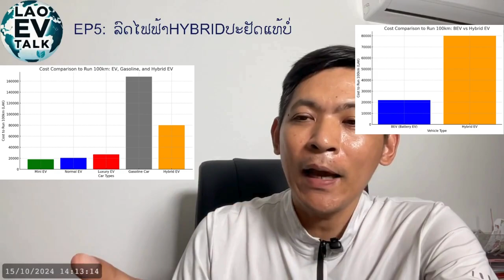LAO EV TALK, EP:05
Ep05 - Hybrid vs BEV: The Best Choice and Future Outlook
1. Efficiency:
 • BEVs: Fully electric, running solely on batteries with zero emissions. They offer lower running costs, less maintenance, and greater efficiency. However, they rely on charging infrastructure, which may not be as widespread in certain areas.
 • Hybrid EVs: Use both an internal combustion engine and an electric motor, offering flexibility. They are more fuel-efficient than traditional cars, but still require gasoline, making them a middle ground between gas and electric.
 2. Cost:
 • BEVs: Higher upfront costs but lower operating costs over time due to cheaper electricity and fewer parts that need maintenance.
 • Hybrid EVs: Cheaper initially but still require gas and regular maintenance for both the engine and electric system.
 3. Environmental Impact:
 • BEVs: Produce no tailpipe emissions, making them cleaner and better for the environment, especially as renewable energy sources grow.
 • Hybrid EVs: While more fuel-efficient, they still rely on fossil fuels and emit greenhouse gases.
 4. Future Outlook:
 • BEVs: The future trend is leaning toward full electrification as battery technology improves and charging infrastructure expands. Many governments are incentivizing BEV adoption through subsidies and stricter emission regulations.
 • Hybrid EVs: While a useful transitional technology, hybrids may become less relevant as BEVs and charging networks become more efficient and affordable.
Conclude by emphasizing that BEVs are the long-term solution for sustainable transportation, while Hybrid EVs serve as a bridge technology during the transition to full electrification.
Ep05 - Hybrid vs BEV: ທາງເລືອກທີ່ດີທີ່ສຸດ ແລະອະນາຄົດ
1. ປະສິດທິພາບ:
  • BEVs: ມີໄຟຟ້າຢ່າງເຕັມທີ່, ແລ່ນຢູ່ໃນແບດເຕີຣີ້ທີ່ບໍ່ມີການປ່ອຍອາຍພິດ. ພວກເຂົາສະເຫນີຄ່າໃຊ້ຈ່າຍໃນການແລ່ນຕ່ໍາ, ການບໍາລຸງຮັກສາຫນ້ອຍ, ແລະປະສິດທິພາບຫຼາຍກວ່າເກົ່າ. ຢ່າງໃດກໍ່ຕາມ, ພວກເຂົາອີງໃສ່ໂຄງສ້າງພື້ນຖານຂອງການສາກໄຟ, ເຊິ່ງອາດຈະບໍ່ແຜ່ຫຼາຍໃນບາງພື້ນທີ່.
  • EVs ແບບປະສົມ: ໃຊ້ທັງເຄື່ອງຈັກເຜົາໃຫມ້ພາຍໃນ ແລະ ມໍເຕີໄຟຟ້າ, ສະເໜີຄວາມຍືດຫຍຸ່ນ. ພວກມັນປະຫຍັດນໍ້າມັນຫຼາຍກ່ວາລົດແບບດັ້ງເດີມ, ແຕ່ຍັງຕ້ອງການນໍ້າມັນເຊື້ອໄຟ, ເຮັດໃຫ້ພວກເຂົາເປັນພື້ນທີ່ກາງລະຫວ່າງອາຍແກັສແລະໄຟຟ້າ.
  2. ຄ່າໃຊ້ຈ່າຍ:
  • BEVs: ຄ່າໃຊ້ຈ່າຍຕໍ່ຫນ້າສູງກວ່າແຕ່ຄ່າໃຊ້ຈ່າຍໃນການດໍາເນີນງານຕ່ໍາໃນໄລຍະເວລາເນື່ອງຈາກໄຟຟ້າລາຄາຖືກກວ່າແລະຊິ້ນສ່ວນຫນ້ອຍທີ່ຕ້ອງການການບໍາລຸງຮັກສາ.
  • Hybrid EVs: ລາຄາຖືກກວ່າໃນເບື້ອງຕົ້ນແຕ່ຍັງຕ້ອງການອາຍແກັສແລະການບໍາລຸງຮັກສາເປັນປົກກະຕິສໍາລັບທັງເຄື່ອງຈັກແລະລະບົບໄຟຟ້າ.
  3. ຜົນກະທົບດ້ານສິ່ງແວດລ້ອມ:
  • BEVs: ຜະລິດບໍ່ມີການປ່ອຍອາຍພິດທໍ່ຫາງ, ເຮັດໃຫ້ມັນສະອາດແລະດີກວ່າສໍາລັບສິ່ງແວດລ້ອມ, ໂດຍສະເພາະຍ້ອນວ່າແຫຼ່ງພະລັງງານທົດແທນເພີ່ມຂຶ້ນ.
  • ລົດໄຟຟ້າແບບປະສົມ: ໃນຂະນະທີ່ປະຢັດນ້ຳມັນຫຼາຍ, ພວກມັນຍັງອີງໃສ່ນໍ້າມັນເຊື້ອໄຟ ແລະ ປ່ອຍອາຍພິດເຮືອນແກ້ວ.
  4. ອະນາຄົດ:
  • BEVs: ທ່າອ່ຽງໃນອະນາຄົດແມ່ນມຸ່ງໄປສູ່ການເປັນກະແສໄຟຟ້າຢ່າງເຕັມທີ່ ເນື່ອງຈາກເທັກໂນໂລຍີແບັດເຕີຣີປັບປຸງ ແລະໂຄງສ້າງພື້ນຖານການສາກໄຟຂະຫຍາຍອອກ. ລັດຖະບານຈໍານວນຫຼາຍກໍາລັງຊຸກຍູ້ໃຫ້ມີການຮັບຮອງເອົາ BEV ໂດຍຜ່ານເງິນອຸດຫນູນແລະລະບຽບການການປ່ອຍອາຍພິດທີ່ເຂັ້ມງວດ.
  • EVs ແບບປະສົມ: ໃນຂະນະທີ່ເປັນເທກໂນໂລຍີໄລຍະຂ້າມຜ່ານທີ່ເປັນປະໂຫຍດ, ການປະສົມອາດຈະມີຄວາມກ່ຽວຂ້ອງຫນ້ອຍລົງເນື່ອງຈາກ BEVs ແລະເຄືອຂ່າຍສາກໄຟກາຍເປັນປະສິດທິພາບ ແລະລາຄາທີ່ເໝາະສົມກວ່າ.
ສະຫຼຸບໂດຍເນັ້ນຫນັກວ່າ BEVs ແມ່ນການແກ້ໄຂໄລຍະຍາວສໍາລັບການຂົນສົ່ງແບບຍືນຍົງ, ໃນຂະນະທີ່ Hybrid EVs ເຮັດຫນ້າທີ່ເປັນເຕັກໂນໂລຢີຂົວໃນລະຫວ່າງການຫັນໄປສູ່ການມີໄຟຟ້າຢ່າງເຕັມທີ່.